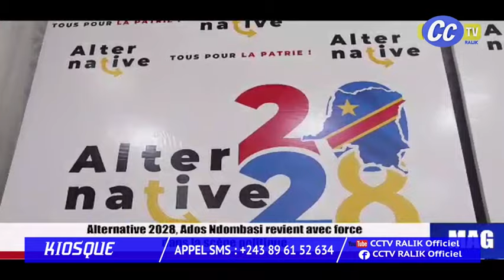KIOSQUE 9 5 2024 ; HON ADOS NDOMBASI DEFEND SA PATRIE ET RECADRE